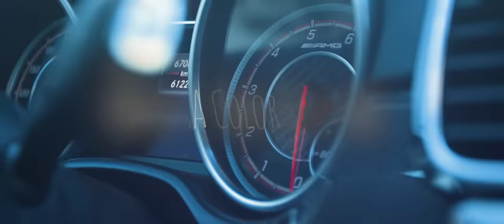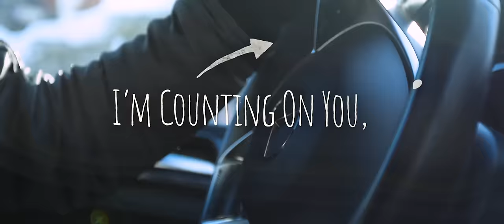Flip Capella - Mercedes Benz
►Music & Lyrics: Janis Joplin, Michael McClure, Bob Neuwirth
►Singer: Maria Marcus
►Producer: Marvin Dörsam, Flip Capella

Lyrics:
Oh Lord, won't you buy me a Mercedes Benz?
My friends all drive Porsches, I must make amends.
Worked hard all my lifetime, no help from my friends,
So Lord, won't you buy me a Mercedes Benz?
Oh Lord, won't you buy me a color TV?
Dialing For Dollars is trying to find me.
I wait for delivery each day until three,
So oh Lord, won't you buy me a color TV?
Oh Lord, won't you buy me a night on the town?
I'm counting on you, Lord, please don't let me down.
Prove that you love me and buy the next round,
Everybody!
So oh Lord, won't you buy me a Mercedes Benz?